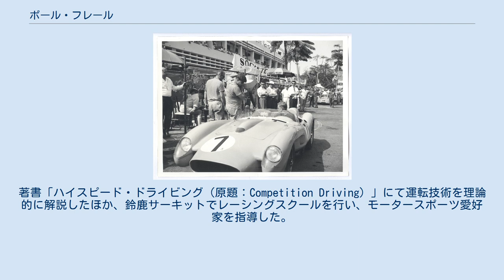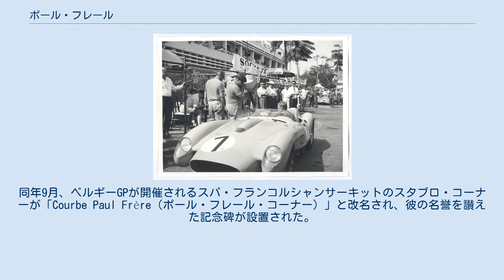ポール・フレール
ル・アーヴル出身の人物
ポール・フレール（Paul Frère, 1917年1月30日 - 2008年2月23日）は、フランス・ル・アーヴル生まれのベルギー人ドライバー、自動車ジャーナリスト。
 フェラーリ・250TRに乗るフレール（1958年レオポルドヴィルGP） ブリュッセルの大学で経営工学を学び、卒業後の1945年からジャーナリストとして活動を開始した。
1946年に二輪レースに出場すると、自動車レースへ転向。
最初の本格的レースが1948年のスパ・フランコルシャン24時間レースであり、この時は友人とMG-PBで出場しクラス4位総合15位で完走した。
その後1960年までの間あらゆる種類のレースに参加し、例えば1953年のミッレミリア初出場の折りにはクライスラー・サラトガというおよそ不向きな自動車で出場したにも関わらず2リットル以上の生産者部門で優勝している。
 ル・マン24時間レースにおいては、1953年はポルシェ・550クーペで出場し1500ccクラス優勝・総合15位。
1955年はピーター・コリンズと組み、アストンマーティン・DB3Sでクラス優勝・総合2位に入賞した。
1957年はジャガー・Dタイプで総合4位、1958年はポルシェ・718RSKで総合4位、1959年はモーリス・トランティニアンと組み、アストンマーティン・DBR1で総合2位と上位入賞を続け、1960年は同じベルギー人ドライバーのオリヴィエ・ジャンドビアンと組み、フェラーリ・250TRで初めての総合優勝を果たした。
これを機に現役レーサーとしての活動を終える。
 F1では1952年から1956年にかけて出場し、1956年のベルギーグランプリで2位を記録した。
 現役引退後はジャーナリストとして生涯を通じて欧州を拠点に活動し、アメリカの自動車雑誌『ロード・アンド・トラック (Road & Track) 』のヨーロッパのエディターを務めた。
日本でも頻繁に活動しており、雑誌『カーグラフィック』のコラム「FROM EUROPE」や各種テスト記事等でもおなじみ。
初代編集長小林彰太郎とは1960年代以来親交が深く、同誌ではイニシャルにちなんで「PF先生」という愛称で呼ばれた。
著書「ハイスピード・ドライビング（原題：Competition Driving）」にて運転技術を理論的に解説したほか、鈴鹿サーキットでレーシングスクールを行い、モータースポーツ愛好家を指導した。
 また、1976年からマツダの車両設計コンサルタントとして招聘され、初代323から三代目RX-7まで走行評価と貴重なアドバイスを行った。
ホンダの技術者とも親交があり、CR-X 1.6 SiRを日常の足として長く愛用した。
さらに、1980年代前半の横浜タイヤ「アスペック」のCMにも出演した。
 2007年1月、90回目の誕生日直前にニュルブルクリンク近くの公道でホンダ・シビックタイプRを運転中に事故に巻き込まれ重傷を負った。
事故後フランクフルトの病院に搬送され、7本の肋骨損傷に骨盤の粉砕や肺にも破裂を負うなど甚大な損傷を受けていることが判明、集中治療で14日間を過ごさなければならなかった。
 2008年2月23日にブリュッセルで死去。
91歳没。
同年9月、ベルギーGPが開催されるスパ・フランコルシャンサーキットのスタブロ・コーナーが「Courbe Paul Frère（ポール・フレール・コーナー）」と改名され、彼の名誉を讃えた記念碑が設置された。